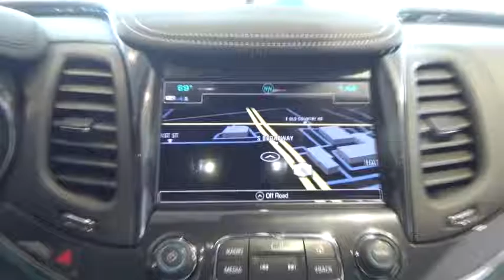2017 Chevrolet Impala Hicksville, Huntington, Levittown, Freeport, Westbury, NY 17292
2017 Chevrolet Impala